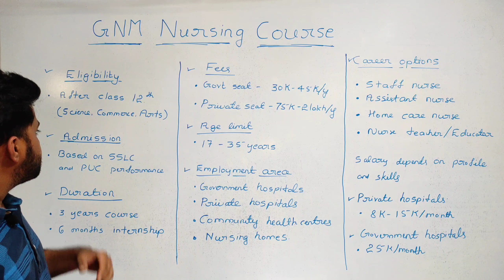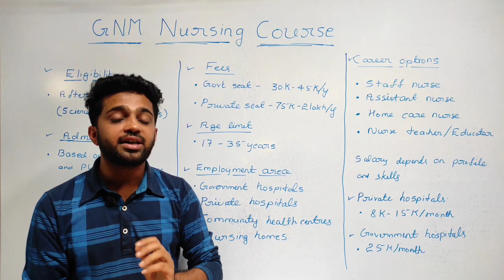GNM NURSING COURSE DETAILS IN KANNADA | JOB OPTIONS AND SALARY? | AFTER 2ND PUC WHAT NEXT?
In this video we are explaining the course details of gnm nursing course eligibility fee structure and job opportunities after b.sc nursing course in Kannada language so that all the students of Karnataka can get the use of this video.